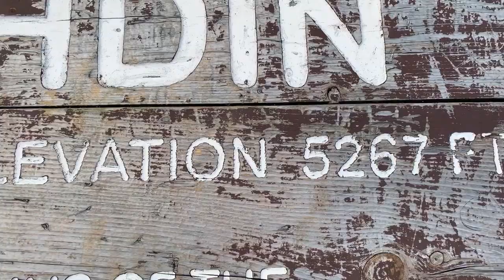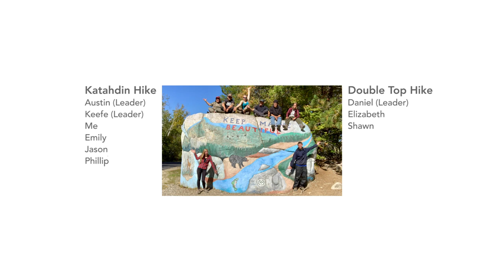Mount Katahdin l Maine l Ep.16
I was nervous about this trip.

Not only was it my first time camping, but it was my first time doing an intense all-day hike.

I spent the weeks before-hand gathering everything I’d need, asking advice from more experienced hikers who’d climbed Katahdin before, and getting in shape-ish.

There was a running theme throughout this trip of overcoming obstacles.
Not just logistical ones, like getting the trail we wanted at the last minute,
but ones that resulted in personal victories.